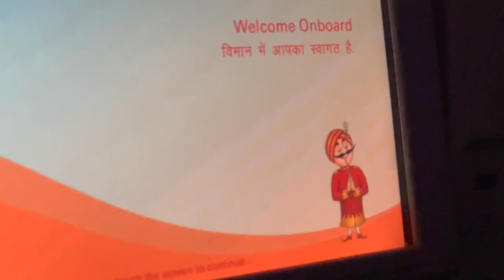INDIA: TRAVEL W/ MATEO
First visit to India and they didn't want to let me in! Watch till the end of the video for details..